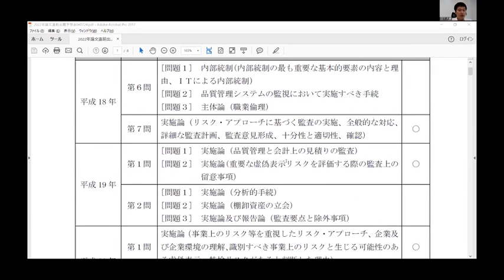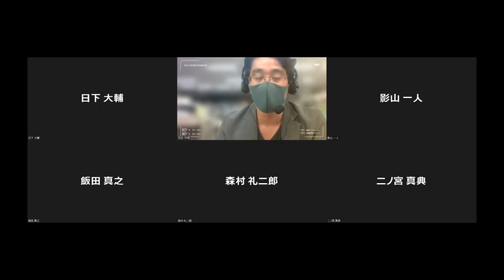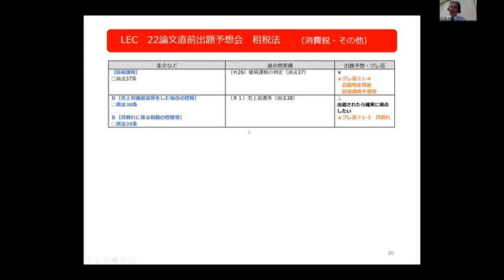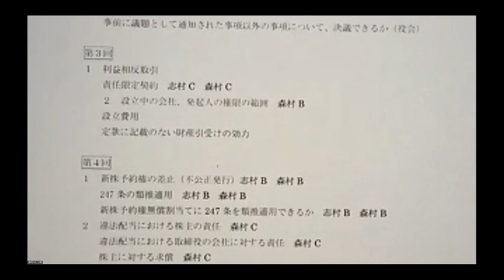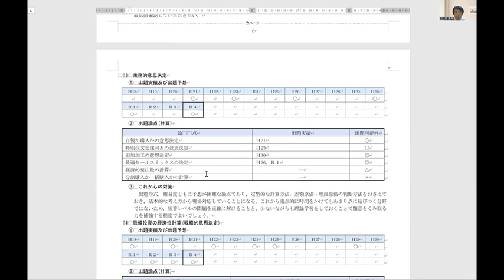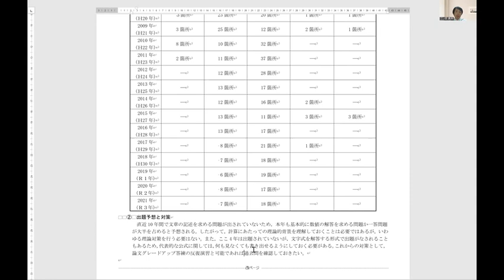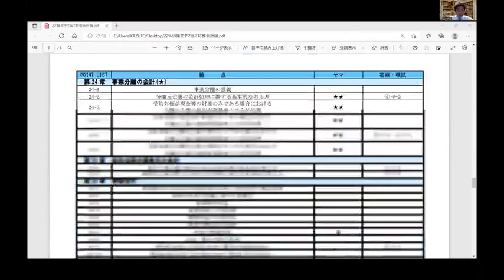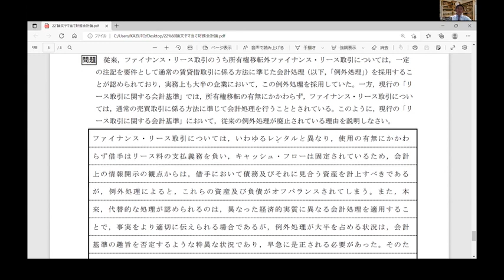【LEC会計士】論文直前出題予想会（22.7.24実施）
22年度（令和４年度）論文式試験についての出題予想会です。
レジュメ 【掲載期間：2022/8/22　23:59まで】